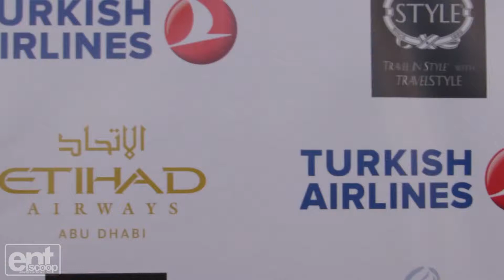The Face Forward Foundation Brings Out Stars to Raise Awareness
The Face Forward Foundation hosted a celebrity-filled charity gala at the Millennium Biltmore Hotel in downtown Los Angeles to help support victims of domestic violence.

The event featured a silent auction and they were able to raise over $500,000 in support for victims all over the globe. We had the privilege of speaking with the founders of the foundation, Deborah and Dr. David Alessi, and they filled us in on the backstory of the organization and how it hits close to home.